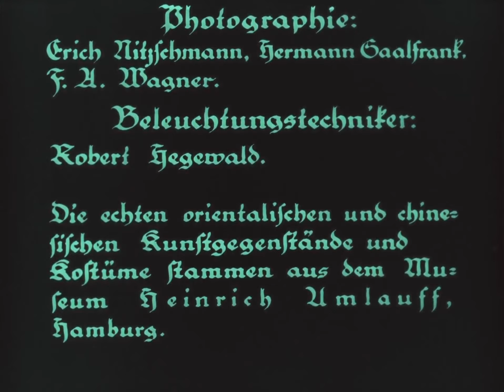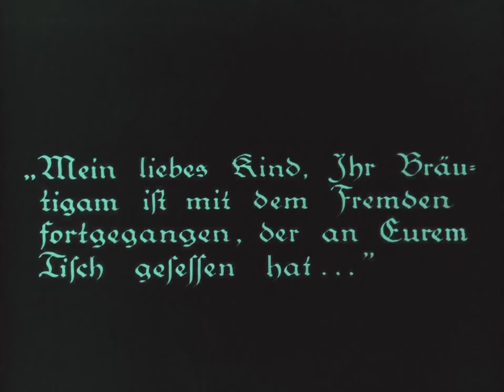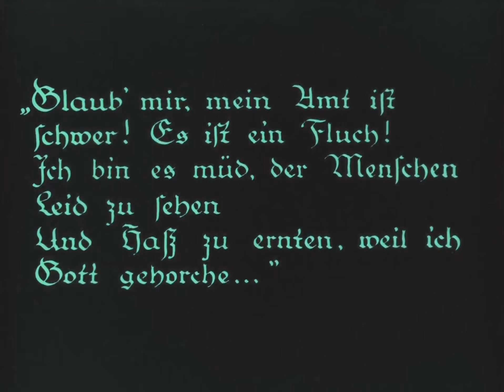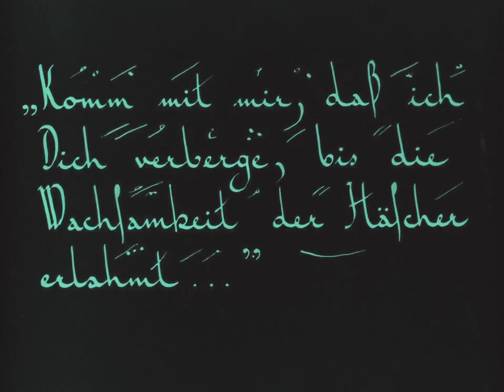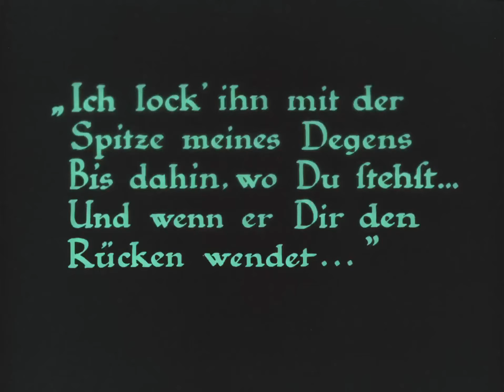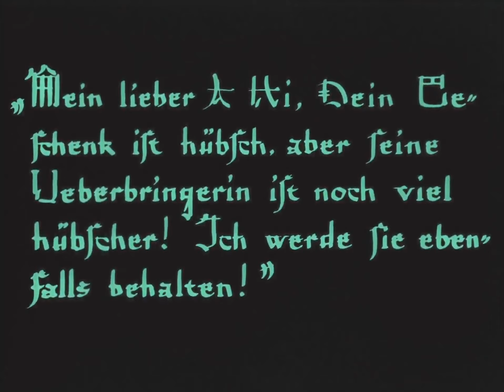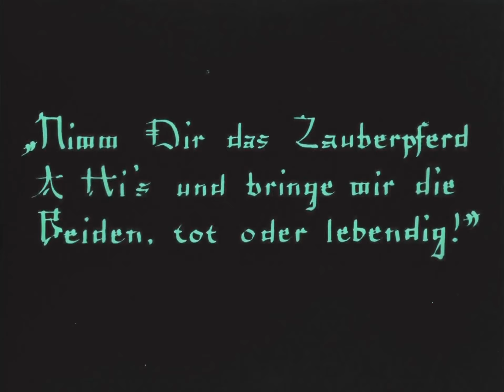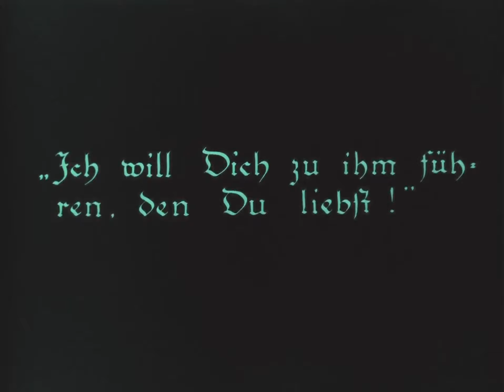Fritz Lang's "Destiny" (1921) [GERMAN TITLES] Original Title: Der müde Tod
In "Some Time and Some Place," a loving young couple is riding in a carriage on a country road, when they pick up a hitchhiker, offering him a ride into town. Little do they know, this stranger is Death himself.

In town, Death visits the mayor's office, where he purchases a small piece of land adjacent to the town cemetery. Surrounding this property, Death erects a giant, mysterious wall. At the local tavern, the young couple encounters Death again, and when the young woman is distracted, her lover disappears. Grief stricken, she sobs in front of the mysterious wall, when she sees a large group of ghosts walk past her, and through the wall. The last among these ghosts is her lover; and despite her protests, he also moves through the wall, entering the realm of Death.

Relentless, the young woman confronts Death, begging him to bring her to her lover. He leads her to a large, dark room, with numerous long candles, each one in different stages of burning. The young woman demands to know why Death took her lover away, to which Death explains that he was simply following God's will, and that it was her lover's time to die. She asks if there is anything that can be done to get her love back, arguing that love is stronger than Death. Death tells her that each candle in the room represents a human life, and that currently, three candles are flickering, representing three lives hanging in the balance. Death promises the young woman that, if she can save one of these lives with love, he will return her lover to the living.

The Story of the First Light: During the holy month of Ramadan in "The City of the Faithful," a Muezzin calls those of Islamic faith to prayer. Zobeide, a princess and the Caliph's sister, meets with her secret lover, the Frank, in the mosque. The Caliph orders his gardener, El Mott, to bury the Frank alive. When Zobeide sees what has become of her lover, Death appears to claim him. The first of three candles burns out.

The Story of the Second Light: During the Carnival festival in Venice, Monna Fiametta, a noblewoman, is visited by her lover, Gianfrancesco, a merchant of the middle class. Entering her home in costume, Gianfrancesco is attacked by Monna, who is unaware of his identity. As Monna grieves over her dead lover, Death appears to claim his soul. The second of three candles burns out.

The Story of the Third Light: On a farm in the Chinese Empire, master magician A Hi receives a letter from the Emperor, requesting him to perform magic tricks at his birthday party. He warns, however, that should A Hi bore him, he will be beheaded. When the Emperor's archer confronts the assistants, he kills Liang, but spares Tiao Tsien. Death appears to claim Liang's soul, and the last of the three candles burns out.

Ending: Although Death has won their bet, he takes pity on the female lover, and offers her one last chance to reunite with her beloved. Death tells her that if she can find another soul to replace her lover in death, he will return to the living. He warns that she will only have an hour to do this.

"Destiny" (German: "Der müde Tod: ein deutsches Volkslied in sechs Versen" ("Weary Death: A German Folk Story in Six Verses"); originally released in the United States as "Behind the Wall") is

A 1921 Black & White silent German Expressionist fantasy romance film directed by Fritz Lang, produced by Erich Pommer, screenplay by Thea von Harbou and Fritz Lang, cinematography by Fritz Arno Wagner, Erich Nitzschmann and Hermann Saalfrank, starring Lil Dagover, Walter Janssen, Bernhard Goetzke, Hans Sternberg, Carl Rückert, Max Adelbert, Wilhelm Diegelman, Erich Pabst, Karl Platen, Hermann Pischa, Paul Rehkopf, Max Pfeiffer, and Rudolf Klein-Rogge.

Inspired by the Indian mythological folktale of Sati Savitri as well as the director's own personal experience. The film came on the heels of Lang's own mother's death, and is his most thoughtful and compassionate meditation on mortality. Lang came up with his vision of Death while suffering from a fever in bed as a child. The horror of the dream-experience combined with a kind of mystical ecstasy imbued an understanding of the ecstasy that made martyrs and saints embrace Death. The love of Death, compounded of horror and affection stayed with Lang and became a part of his films.

The ghost-like appearance of Death is a recurring feature in Lang's films. Characters like Death take on the quality of symbols, become archetypes of sub-human forces who embody the concept of Destiny, or the threat to the German nation in the years immediately after the first World War.

Douglas Fairbanks was so impressed with the film's special effects, the flying carpet scene in particular, he quickly secured the rights to the film, so they could be replicated for Raoul Walsh's 1924 film, The Thief of Baghdad.

French director Luis Buñuel was inspired by this film, "Something about this film spoke to something deep in me. It clarified my life and my vision of the world."